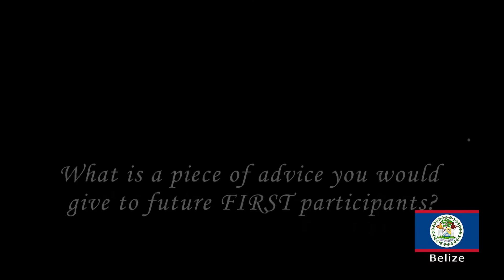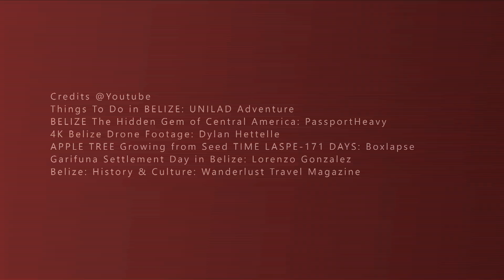Team Belize 2022 | FGC2022Geneva